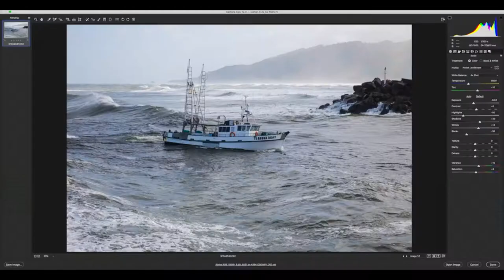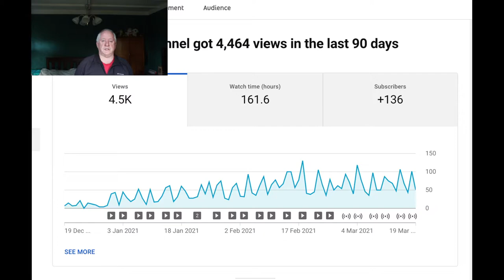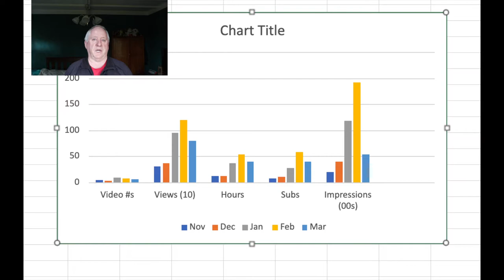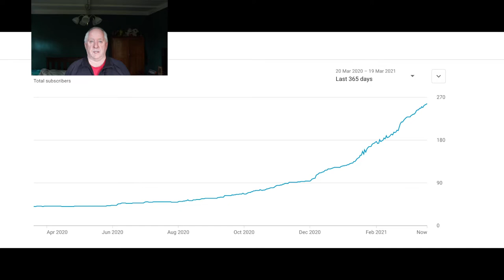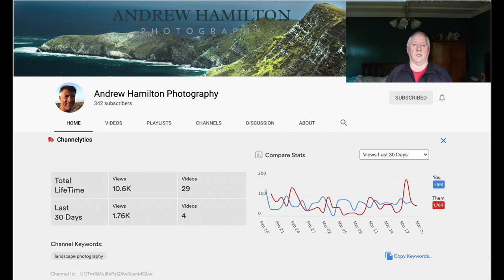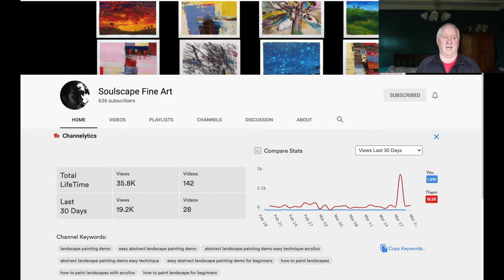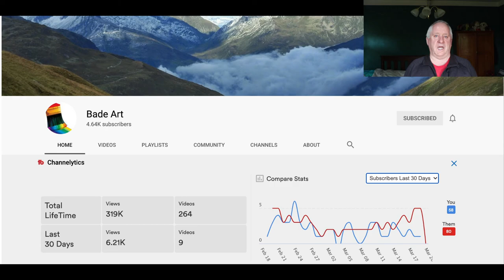My Channel Got 250 Subscribers | Tony McKeage Photographer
Tony McKeage Photographer

00:00 Introduction
00:18 Introduction to the Video
01:45 3 top performing Vlogs
04:50 Reviewing the numbers
06:51 5 top performing images
10:27 Shout out to Super Subs
12:11 It's a Wrap and Thanks

The Channel has had 4522 views in the last 90 days 52% of 8598 lifetime views.  View time is 163.3 hours in the last 90 days 53% of the 303.8 lifetime hours Subscriber count is 260, a growth of 160 in the last 110 days or 61%

Top Performing Vlogs include
- Tony Mckeage Photographer Places Greymouth Bar 743 views in the last 90 days cf 941 views in it's life.
- Chasing Clouds Panoramic Landscape Photography 10 View hours

Top Images in the last 90 days
Image                                Pulse (500px)       Likes(500px)               Favs (flickr)
-  Vineyard Shack             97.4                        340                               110
- Kiwitea Trees & Hut       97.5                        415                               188
-Tararua Windfarm Pano 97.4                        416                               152
- He Ara Kotahi                   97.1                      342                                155
- Mt View Shack                 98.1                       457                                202

2. Publish LONG Videos (10+ Minutes)
3. Promote Videos In Your End Screen
5. Focus On Quality… Not Quantity
6. Reply To EVERY Comment
7. Write a Compelling Channel Description
9. Use an Awesome Channel Icon
10. Create a Channel Tagline
11. Heart Awesome Comments
12. Make a Killer Channel Trailer
13. Create Videos That CRUSH Watch Time
14. Embed YouTube Videos In Blog Posts
15. End Videos With a Strong CTA
16. Promote Your Channel In Ebooks, Webinars, Presentations and Lead Magnets
17. Optimize Your Channel Page
Bonus #1: “The Social Media Preview”
“Power Playlists” are like regular playlists… but better.